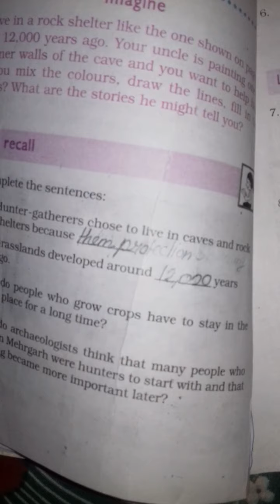class 6th history chapter 2 form hunting gathering to food book exercise and questions answer